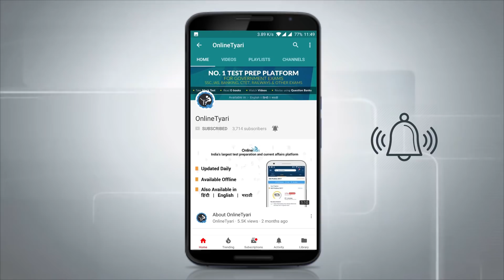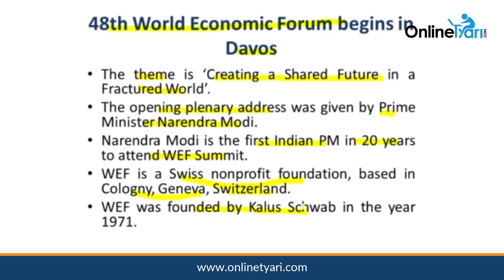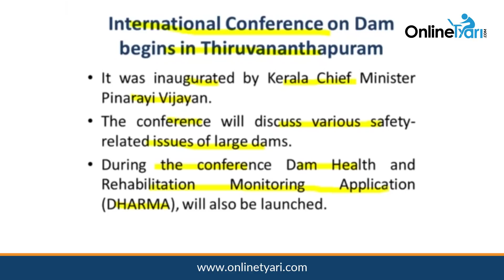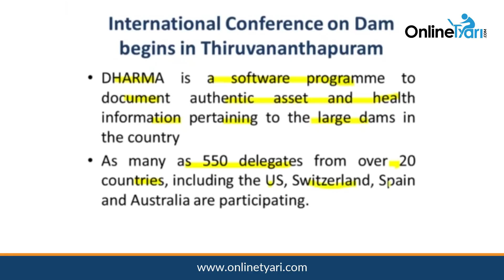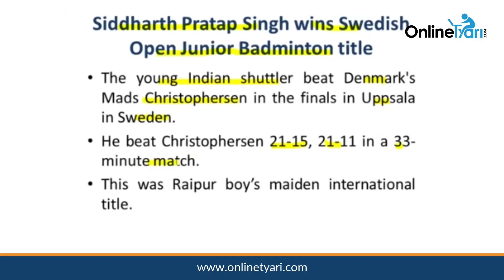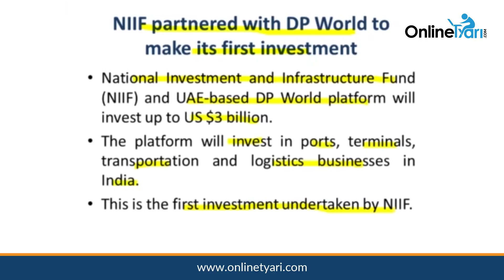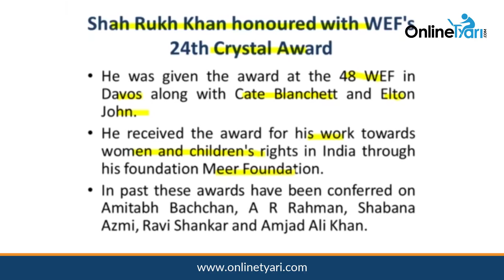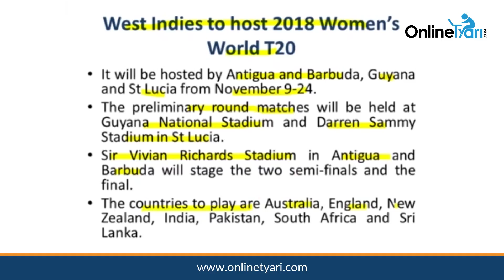Current affairs: Daily GK Update 23 January 2018| Latest current affairs tips Hindi- OnlineTyari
Current Affairs Today (करेंट अफेयर्स): 23 January 2018 विडियो- OnlineTyari दर्शको और पाठकों को आज के टॉप 10 परीक्षा-उपयोगी करेंट अफेयर्स उपलब्ध करा रहा हैं. यह विभिन्न प्रतियोगी परीक्षाओं जैसे कि IAS, SSC, Banking एवं State परीक्षा के लिए अत्यंत ही लाभदायक सिद्ध होगा
Daily latest currentaffairs (करेंट अफेयर्स) 2018 in Hindi with exclusive mock tests series (Free/Paid) and notes. Recommended for preparation of exams like IAS, SSC, IBPS, Railways etc.
For complete information on upcoming exams, mock tests & All India Tests visit